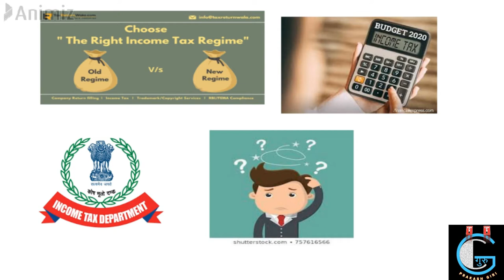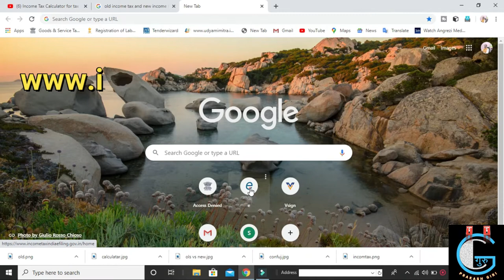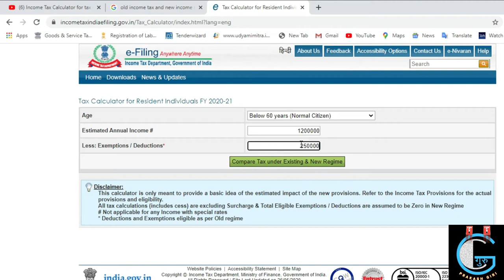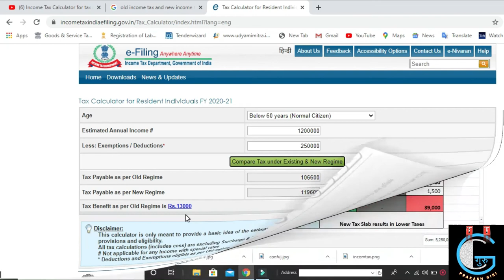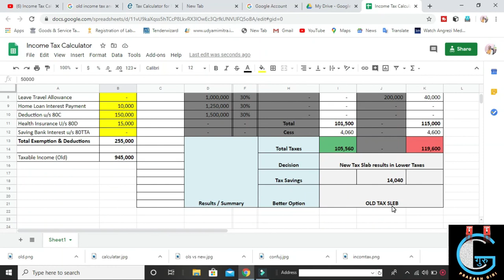income tax new regime vs old regime calculator | Old vs New Tax Slabs कौन सा चुने?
Tax & Technical Guru Ji,
Govrnment of India has introduced new tax regime which is effective from fiscal year 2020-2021 and onward. This new tax regime is very different from old one. Interestingly for fiscal year 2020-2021, both regimes will continue and tax oayer can choose regime of their preference while tax filing.

Videos explains,
 - New Tax Regime
 - Comparison of New and Old Tax Regime
 - Data which helps decide between tax regime based on income and investments

Tax slabs as per old tax system,
0%  for income 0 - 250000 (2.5 lacs)
5%  for income 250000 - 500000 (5 lacs)
20% for income 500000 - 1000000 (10 lacs)
30% for income 1000000 + (Above 10 lacs)

Tax slabs as per new tax system,
0%  for income 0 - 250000
0%  for income 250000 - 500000 (for income below 5 lacs)
5%  for income 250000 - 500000 (for income above 5 lacs)
10% for income 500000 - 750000
15% for income 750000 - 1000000
20% for income 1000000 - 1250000
25% for income 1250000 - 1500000
30% for income above 1500000